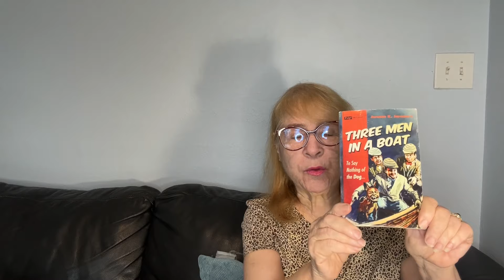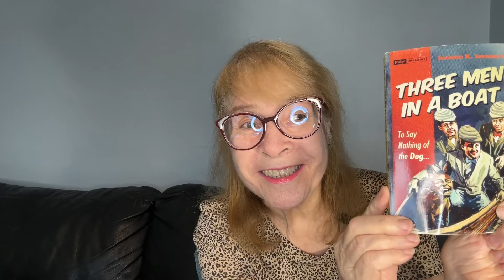4 Classic books I never read in high school/ and why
I discuss four classic books and why I never read them. Which ones will I read?

Books mentioned:
The Things They Carried by Tim O’Brien
Three Men in A Boat by Jerome K. Jerome

Booktubers Mentioned:
Mark @booktimewithelvis
Jim @jimsbooksreadingandstuff
Lindy @lindysmagpiereads

Mahalo Aloha🤙❤😊